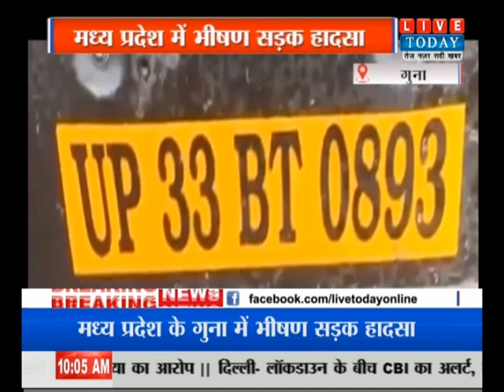मध्यप्रदेश के गुना में बड़ा सड़क हादसा 8 मजदूरों की मौत